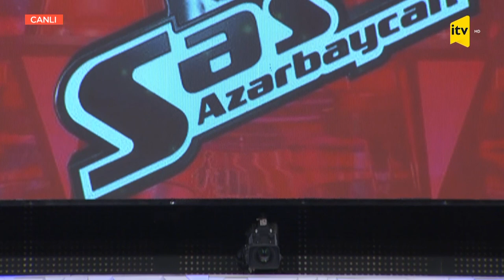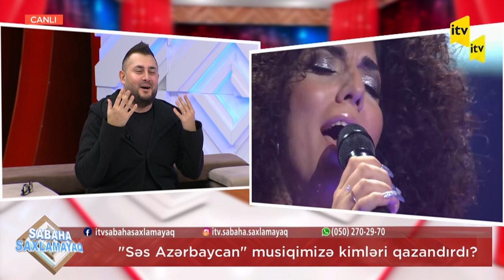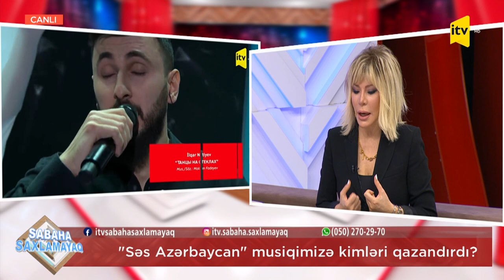"Səs Azərbaycan" musiqimizə kimləri qazandırdı?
1. Brillant Dadaşova – "Səs Azərbaycan"ın ustadı
2. Eldar Qasımov – "Səs Azərbaycan"ın ustadı
3. Murad Arif – "Səs Azərbaycan"ın ustadı

4. İsa Məlikov – layihənin musiqi prodüseri
5. Leyla İzzətova – "Səs Azərbaycan"ın finalçısı
6. Nadir Rüstəmli – "Səs Azərbaycan"ın qalibi
7. Emil Tağıyev – "Səs Azərbaycan"ın finalçısı
8. İlqar Niftiyev – "Səs Azərbaycan"ın içtirakçısı
9. Mədinə Salih – "Səs Azərbaycan"ın iştirakçısı
10. Əmrah Musayev – "Səs Azərbaycan"ın iştirakçısı
Bizi izləməyi unutmayın: